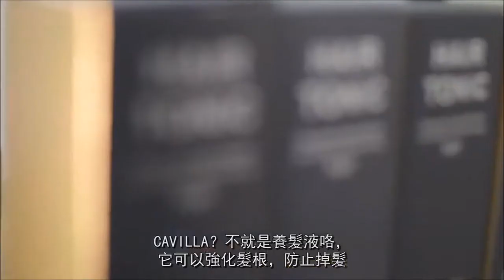cavilla hair tonic |脫頭髮並不是一定有癌症，其實只需要.........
脫頭髮並不是一定有癌症，其實只需要.
想了解解決方案就看完整個影片吧😁

有沒有很心動？那就別猶豫了，心動不如行動
用天然成分製成!!!純天然成份！
100％美國進口美國進口
100％真實有效，最安全
就是這支CAVILLA讓無數受益者重拾自信，1瓶耐用40天左右！

歡迎代理商或批發與我們合作。
全球招商歡迎各地美容院/理髮店/美甲店/大量批發/全職兼職

PM我們的價格和細節！

✔歡迎批發✔零售諮詢